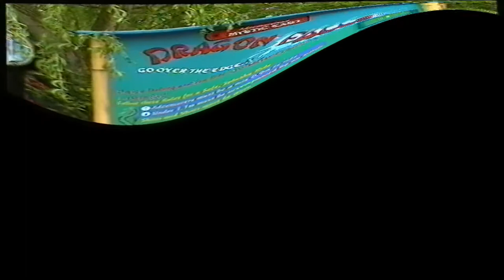Dragon Falls Flume, Chessington World of Adventures, UK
Off ride footage of Dragon Falls Flume at Chessington World of Adventures, shot on 2001